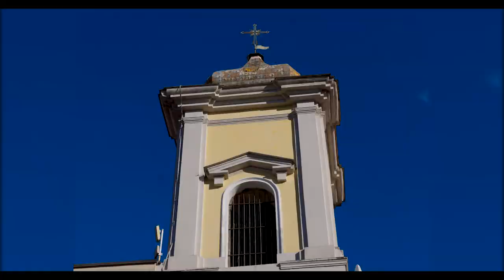Hyperlapse Pomigliano d'arco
Seguimi anche sulla mia Pagina Facebook e Instagram

A Presto😊👋